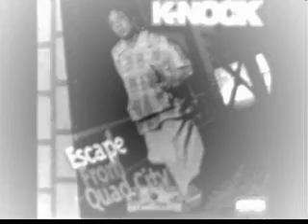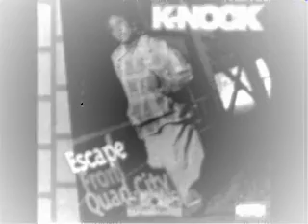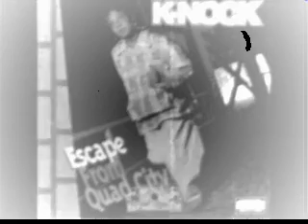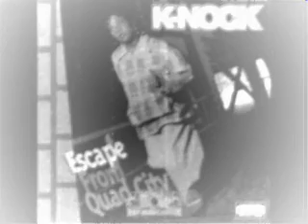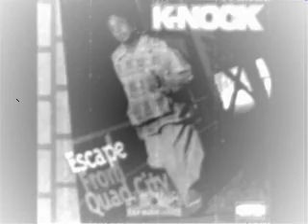K-Nock - Pump Pump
Album: Escape From Quad City
Year: 1994
Producer: Lockdown Music
Label: Wrap Records